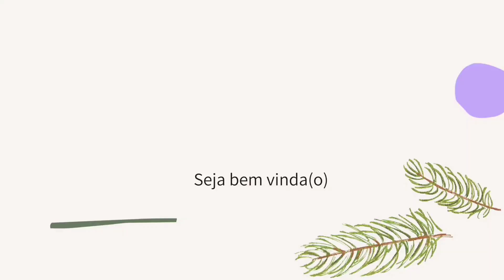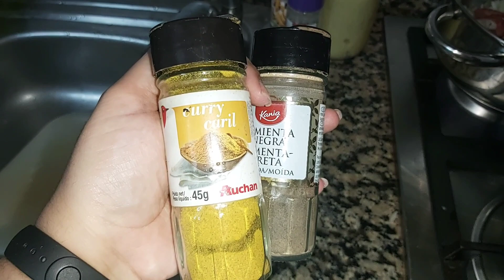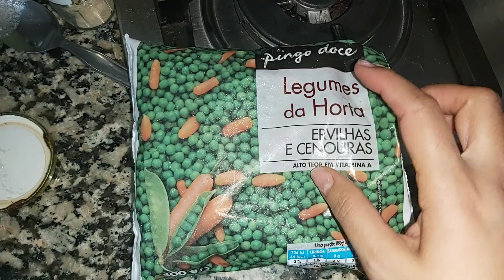TUDO NUMA PANELA SÓ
✅ VÍDEOS TODA SEGUNDA-QUARTA E SEXTA

ACOMPANHE NOSSA NOVELA DE VIDA REAL
FAÇA UMA MARATONA

👉ɴɪɴɢᴜéᴍ 😜🙌

Que Deus abençoe muito vc,  seu lar e sua família em todas as áreas em nome do Senhor Jesus!🙌

OBRIGADA POR FAZER PARTE DA NOSSA VIDA SIMPLES, HUMILDE, MAS MUITO FELIZ E ABENÇOADA POR DEUS! Te amo em Cristo Jesus ❤😘😘